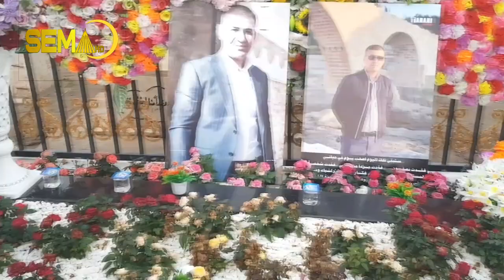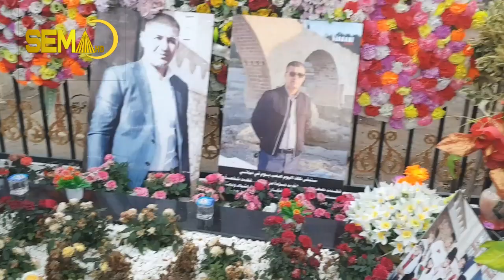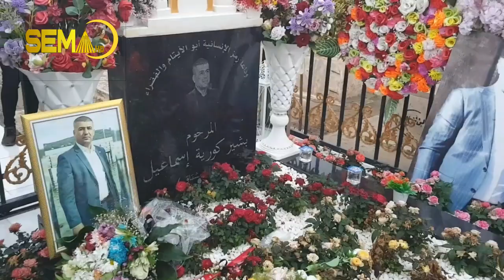هۆزانڤان ئەیمن زوبێدی ژ پارێزگەها ناسریە سەرەدانا گۆرێ خۆدێ ژێ رازیی بشیر کۆریا کر ل کۆمەلگەها بابیر